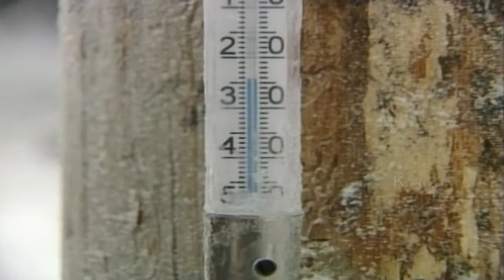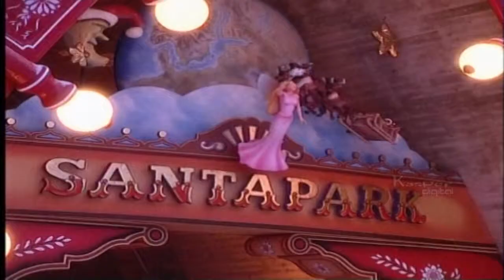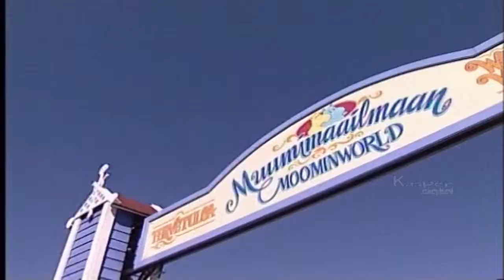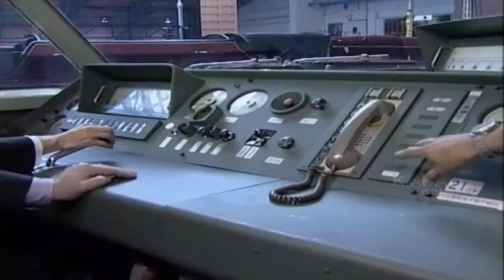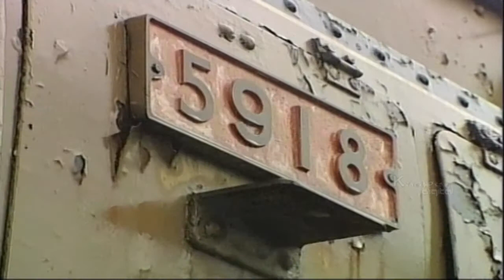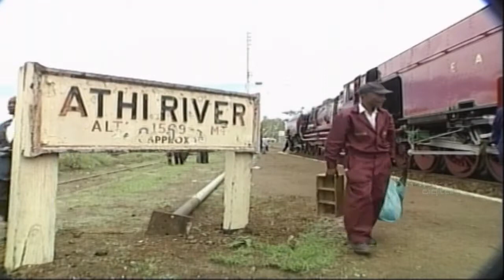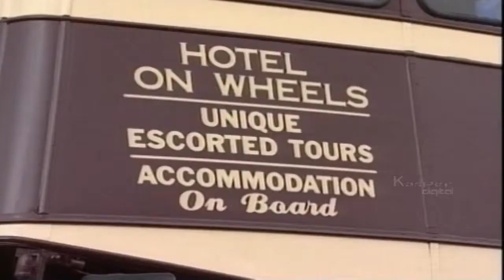Japan - Disney Sea | Finland | England & Africa - Railway History | Latitudes : Episode 5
Finland
England & Africa - Railway History
Japan - Disney Sea
Yorkshire Dales - England

We are adding Information with More series regularly.